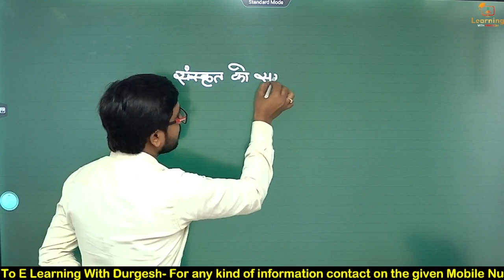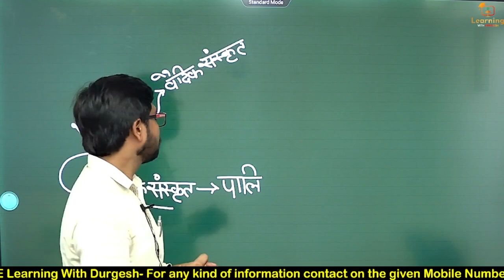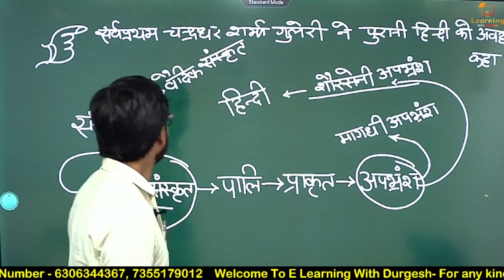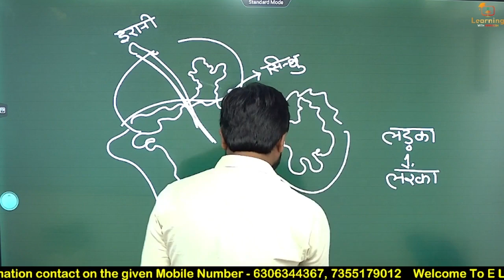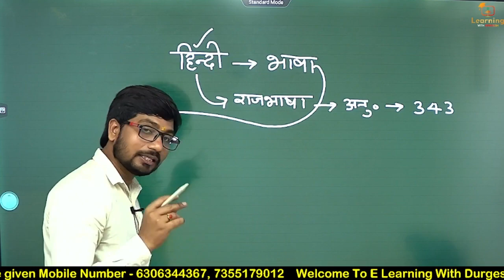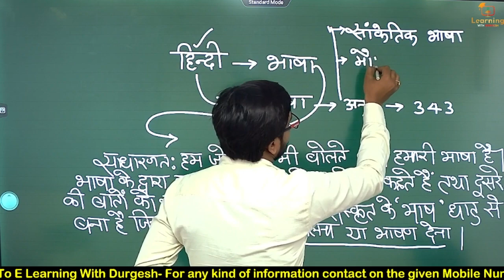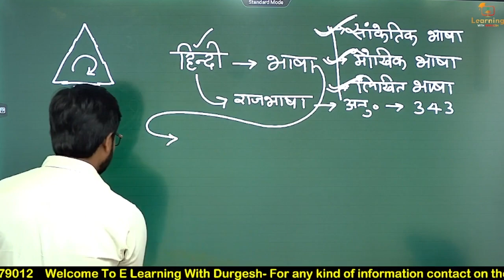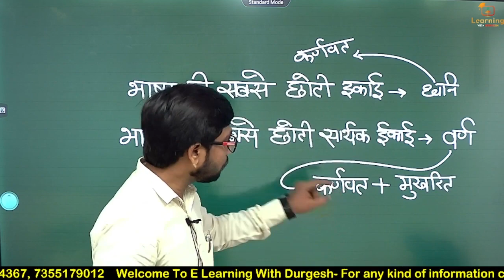Hindi | हिंदी व्याकरण | हिंदी भाषा एवं व्याकरण का सामान्य परिचय | Day-01 For CTET, UPTET, STET, BPSC